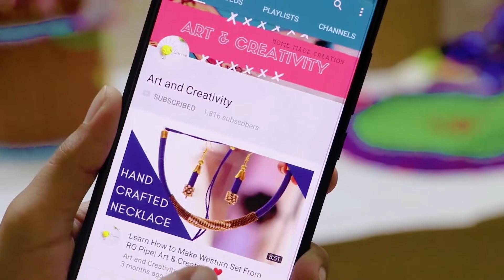DIY Party Wear Hairband Easy And Quick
here we used red ribbon, pearls, diamond chain and boll chain.